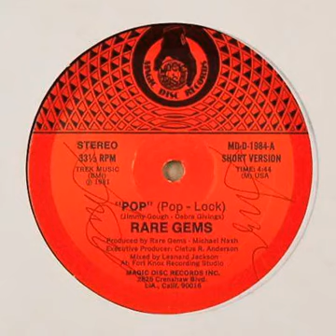RARE GEMS -pop (pop lock)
from 1981.
With the passing of 3 members of the band Charles,Debra,and Johnny Rare Gems Odyssey/Rare Gems has decided to reform the band and continue what we started.Band started as Black Gems Rare in 1969 by Charles Givings with his friends Charles Jones and Johnny Ross. In around 1970 new members were added to ground and the band name was changed to Rare Gems Odyssey.
Later they dropped 'Odyssey' from their name due to the mix-up with the UK band behind "Native New Yorker" and other hits.